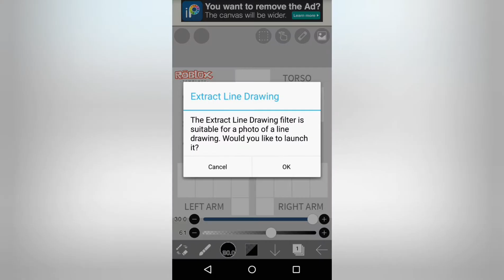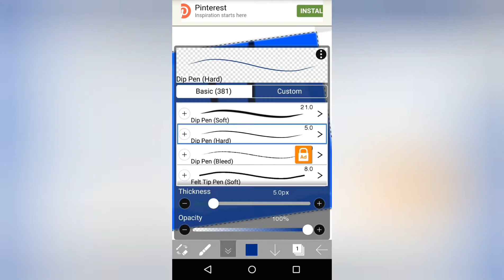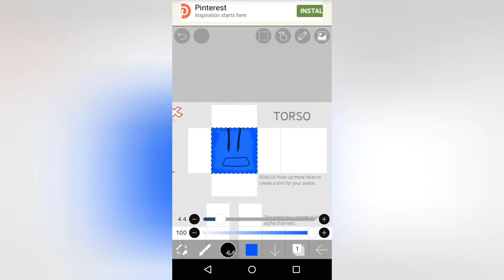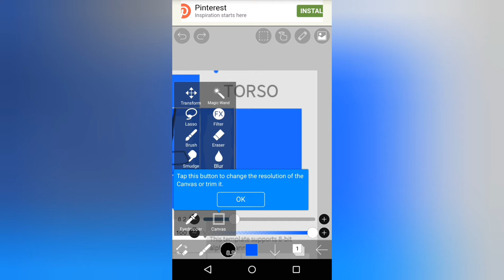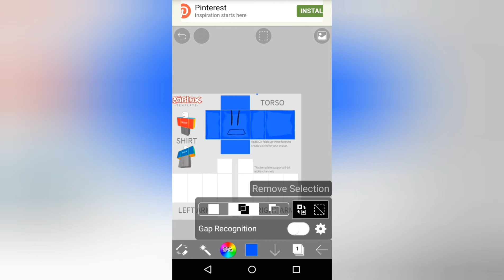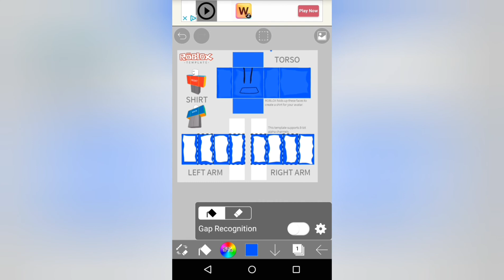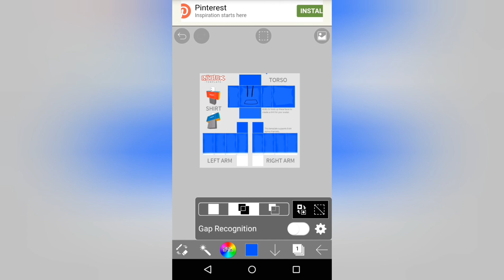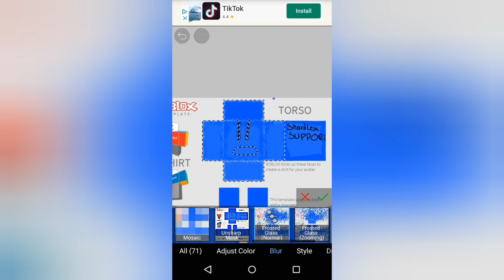ROBLOX｜Making a Shirt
hi